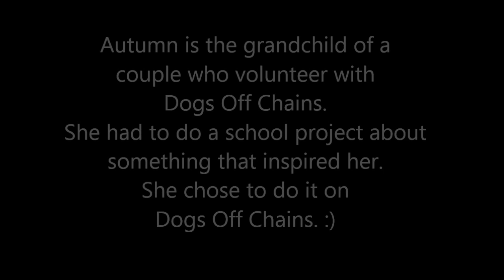Dogs Off Chains - Maggie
Dogs Off Chains fence build